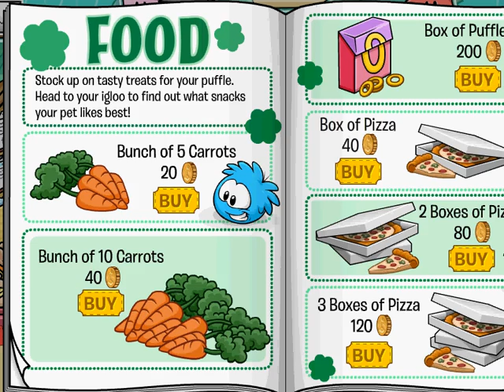Club penguin puffle catalog cheats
for the latest cheats of club penguin!!!

"I quit Club Penguin", but let me know if you want me to make an updated version of this or any other catalogs. I love making videos and helping you guys, so please comment bellow and requests and I will try to do my best to make them happen.
I quit my club penguin blog ages ago, but I'll try to get back on it. I have another "Fantage Blog" So for me it's a lot of pressure and let's not forget that I have school, but I will try my Best. Maybe I can do one video with all the catalog cheats and I can tell you where to skip to go to what catalog. I think it will be easier for me and you. What do you think? Comment bellow and let me know!
__________________________________________________ I was thinking of making a YouTube Channel for "Club Penguin Only", Since most of my videos her are "About Fantage" Or "Related to Fantage" and other random things like fountains(?LOL). But I was still Thinking If I can make this channel for gaming, Maybe I Can "TRY MINECRAFT?" or "WIzard101?". My sister plays wizard101 so maybe I can let her do videos, cheats and music videos related to Wizard 101. Same thing with Pirate101. Maybe Poptropica? I've heard of it a lot so maybe I can maybe make a video of me playing poptropica for the first time?? or "MineCraft for the First Time". I'll probably do one of these some day. I used to upload monthly, but I'm thinking of uploading weekly or IDK...
I'll tell you when I decide what I can make this channel for, LOL! (VERY SOON)
Maybe I'll make this channel for gaming??